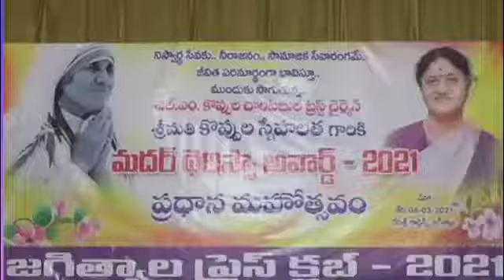జగిత్యాల ప్రెస్ క్లబ్ ఆధ్వర్యంలో శ్రీమతి కొప్పుల స్నేహలత కు "మదర్ థెరిసా" అవార్డు ప్రదానం